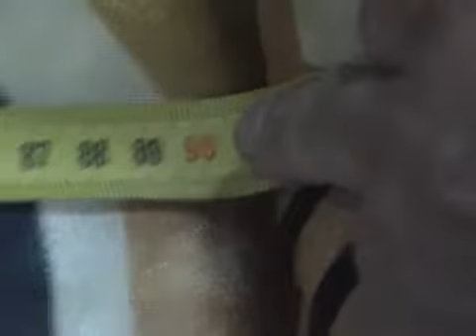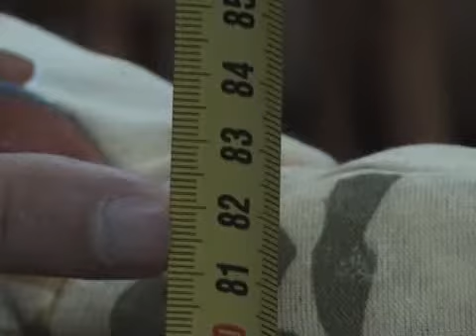Komplekt_Bagamy_1.flv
Ощущение солнечного тепла круглый год подарит плетеная мебель ручной работы из ротанга. Такая мебель идеально впишется как в интерьер загородного дома, так и придаст уют городской квартире! Будучи изготовленной из природного и экологически чистого материала мебель является абсолютно безвредной для здоровья и подойдет людям любого возраста, а эргономичный дизайн и функциональность удовлетворят взыскательного покупателя. Древесина ротанга имеет трехслойную структуру и состоит из очень прочной коры, не портится от влаги, а значит, является долговечной и функциональной.